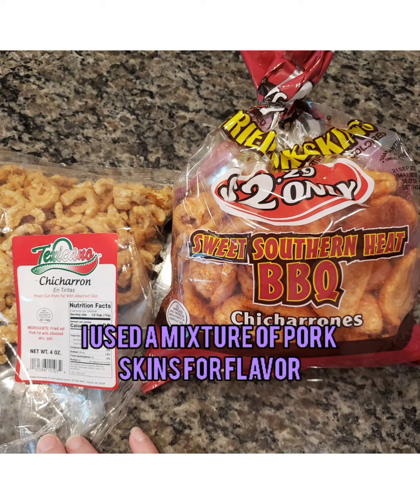Onion Rings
Keto onion rings using pork skins. I hope you enjoy!😊 If you dont have/like pork skins you can always dip it back into the keto wheat flour. Just make sure you season your flour for flavor. You can make these spicy if you like as well! Please tag me if you make these so I can show you some love!😊❤